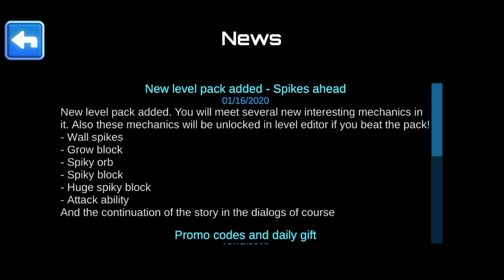Orbox B: Rebrith (Trail Gameplay) in Android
game, like Playstation and its Games Android and its games addicted, you can ask me to know everything related to these.